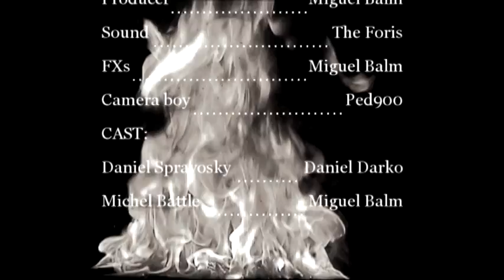TF Vblog 04.09.2011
A special video blog made by the band while we were bored.